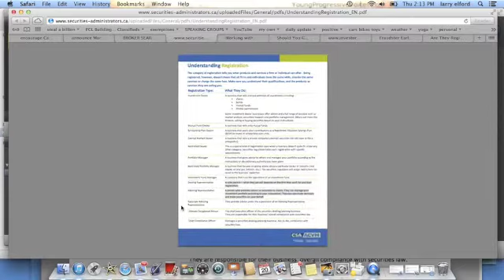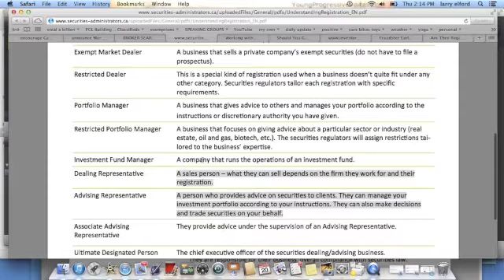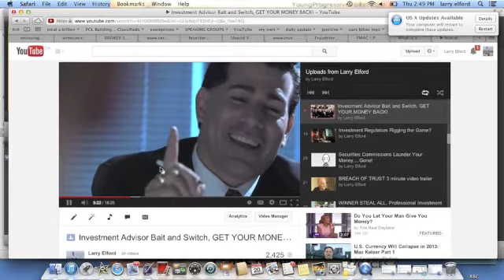Investment Advisor/Adviser Name Game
How a simple spelling game can fool the public into the belief of a professional person and a professional loyalty to the investor.  How wrong can we be?

Brokers (USA) and investment dealer representatives (Canada) hide their license that shows them as commission drive salespersons, and instead they try and "pretend" to be financial professionals with a spelling gimmick.  That is hardly startling, but the greatest revelation is that every securities regulator in North America turns a blind eye to the abuses resulting.  Tens and hundreds of billions of dollars are siphoned (laundered?:) using this simple ruse, from the hands of trusting and vulnerable investors, to the hands of investment dealers, regulators and lawyers.